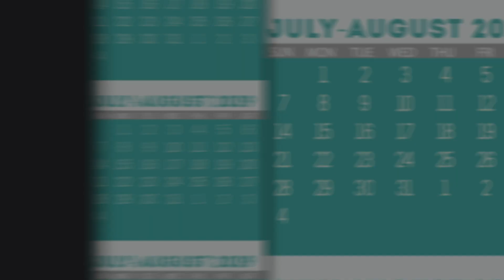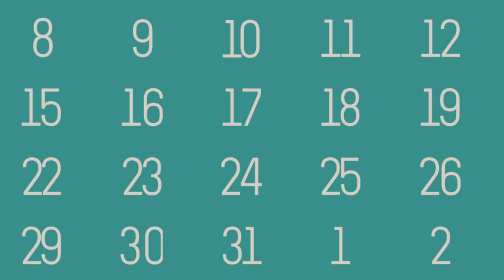Whats Up San Bernardino! (July 29th to August 4th)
(San Bernardino, CA) Events and things to do in and around the City of San Bernardino for the week of July 29th to August 4th.